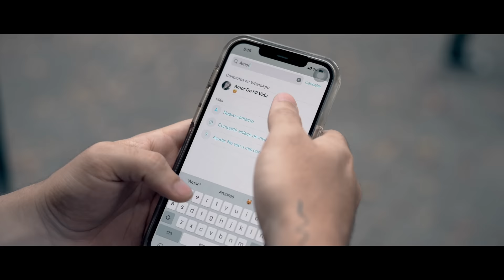Kilómetros - Jisa (Video Performance)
Letra:

Que difícil
Ver tu sonrisa a través
De una pantalla
No tenerte
Por culpa de una muralla
Que mala circunstancia
Que solo nos separa
Una maldita distancia

Aunque estes lejos
Te sigo amando igual
O más
Que ese ultimo día
A tantos kilómetros de ti
Y no desistiría
A tenerte aquí conmigo
Yo seguiré esperando
Que llegue ese día
Aunque estes lejos
Te sigo amando y se ve
En las radiografías

Tantos planes por cumplir

Tantas lagrimas caídas
Es injusto no poder estar
Con el amor de mi vida
Cambiaría hasta la lotería
Por ti todo yo lo dejaría
A cambio de tenerte conmigo
Cada día

LETRA: Daniel Jiménez " JISA "
PRODUCCIÓN: Jexus Hernandez " Jhey Music "